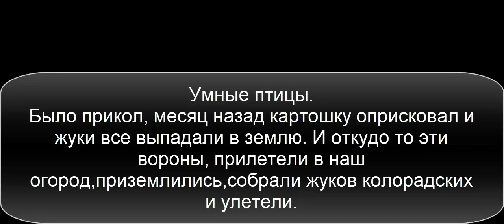Умные птицы ВОРОНЫ учат детей ЛЕТАТЬ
ТОРГУЮ НА ЭТИХ БИРЖАХ / ПРОВЕРЕНО ЛИЧНО!
BingX бонус до 5135 USDT
BTC за регистрацию 10 000 BTCX
Atlantis за регистрацию 1000 Atlantes Coin

ELEVATOR SPACE

Желаю удачи!

Проверенный ОБМННИК!

ТОП ПРОЕКТЫ!
Здесь ураган аудиторий, ВК, ФЕЙСБУК, ИНСТАГРАМ, ЮТУБ.
7) SOC PUBLIC заработок без вложений!
8) Catly.io Бонус $0.001762 USDT

ЭЛЕКТРОННЫЙ КОШЕЛЬКИ!